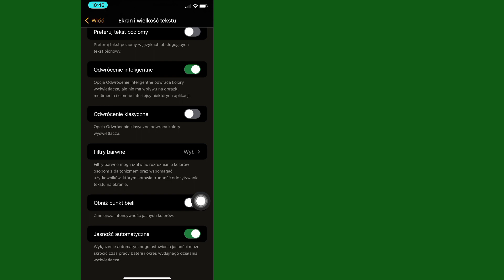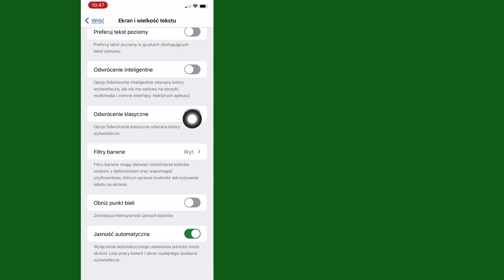Jak odwracać kolory na iPhonie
W tym filmie przeprowadzimy Cię krok po kroku przez łatwy proces odwracania kolorów w telefonie iPhone.  Dlatego koniecznie obejrzyj ten film do końca.

 Odwróćkolory

 iphone

 iOS17